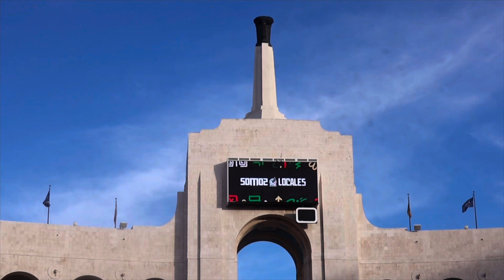México vs Colombia 2-3 mextour 2023 detrás de las CÁMARAS con la afición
México vs Colombia 2-3 mextour 2023 detrás de las CÁMARAS con la afición desde el coliseo de Los Angeles. José Durán nos trae todo lo que fue el ultimo partido del año para ambas selecciones